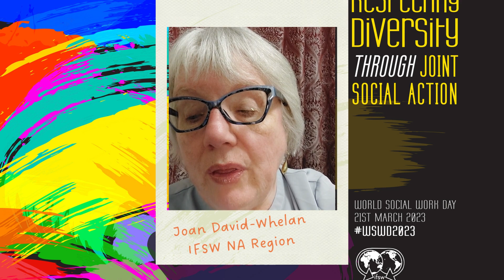Joan David-Whelan IFSW North America region president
Joan David-Whelan IFSW North America region president Message on WSWD2023